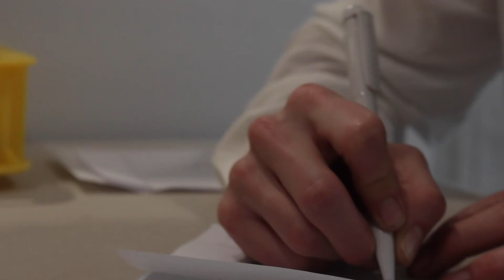Cursiste Alanis vertelt over het 1-jarig traject Hotelbedrijf - kok en kelner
Het 1-jarig traject Hotelbedrijf - kok en kelner is een 100% praktijkgerichte opleiding waarbij je vertrekt van de basisopleiding keuken en zaal en je uitstroomt als volleerd kok en kelner. Hoe verloopt deze opleiding nu eigenlijk?